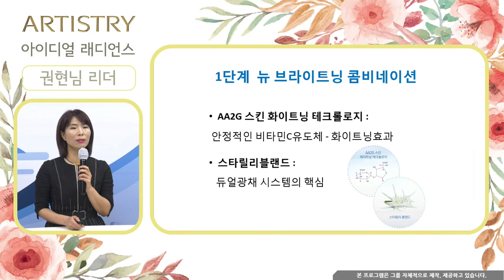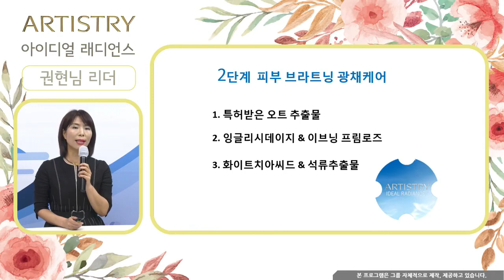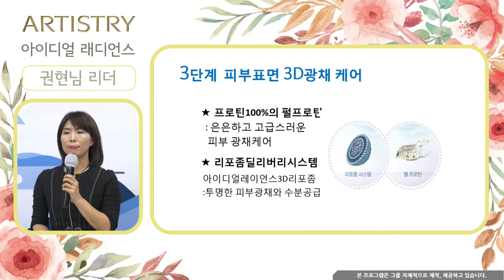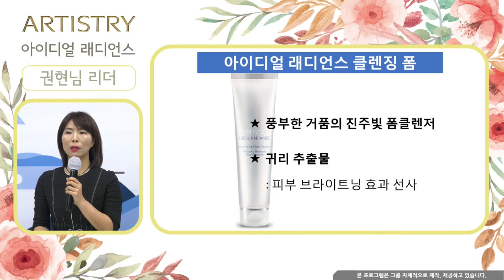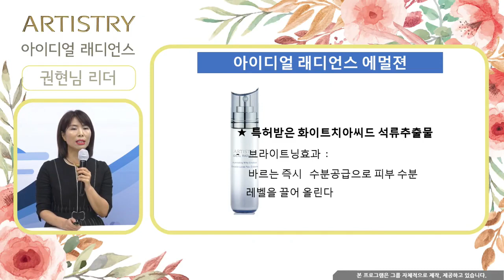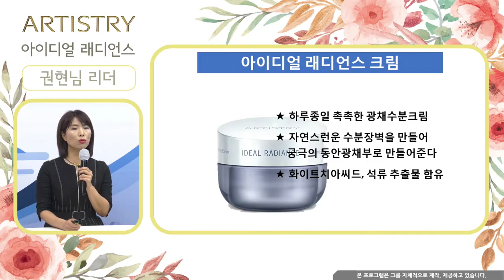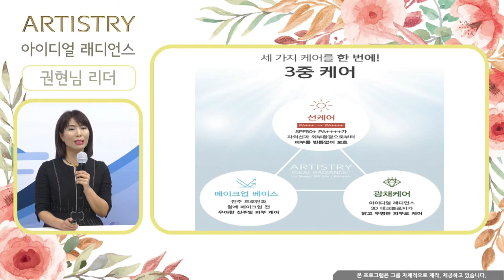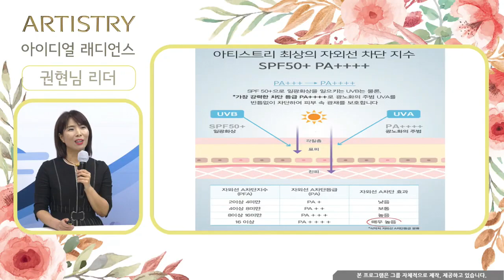[Big Dream Amway]아이티얼래디언스_권현님